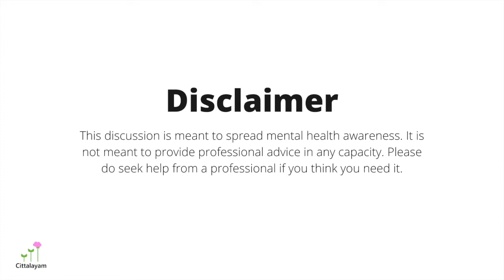How Do You Know You Are Suffering From Body Dysmorphia | Signs of BDD | Cittalayam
▶️ This video is all about real circumstances! In this segment, we are answering the question, "How do you know you are suffering from Body Dysmorphia"

✏️ Share your thoughts with us in the comment section! And, if you want to see a different question being answered by us, you know how to reach us!

PANEL
► Akshay
► Ilakkiya
► Kanika
► Vyaas

EDITS
► Krishna

MUSIC
► Saron

🌎 About Cittalayam: Cittalayam is an organization whose objective is to destigmatize mental health around the world, starting with India.